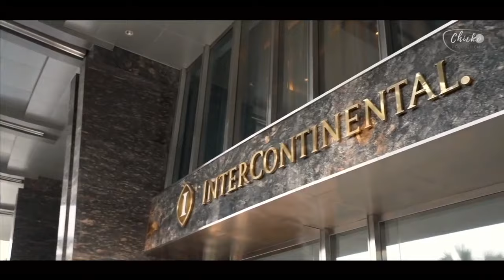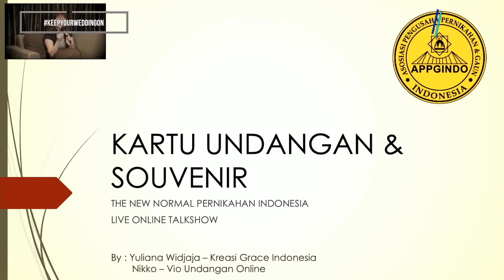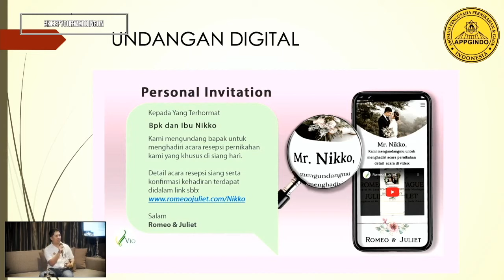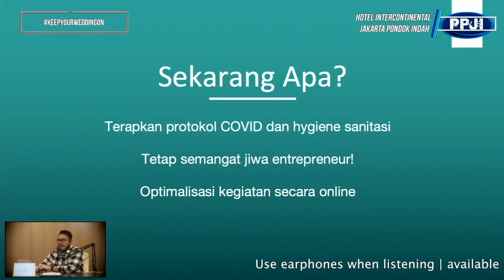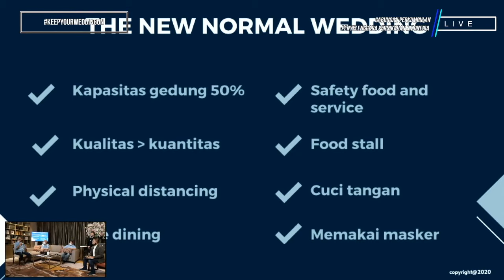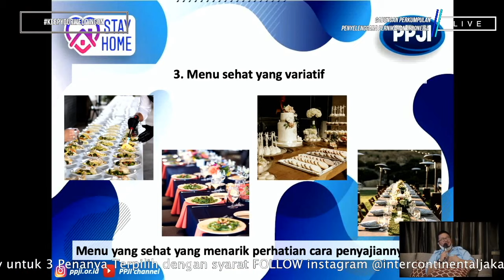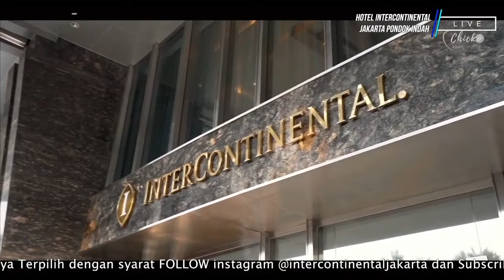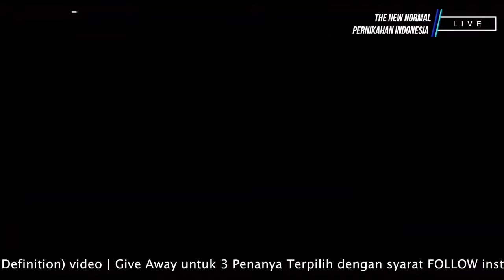Pernikahan di masa The New Normal ?? sesi2 Catering | Kartu Undangan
Memasuki masa The New Normal paska pandemi Covid 19, banyak calon pengantin yang tidak memiliki gambaran tentang bagaimana agar tetap dapat menyelenggarakan pesta pernikahan yang diimpikan.

Live Talkshow ini akan mejawab seluruh kebingungan tersebut dan akan dapat menambah kepercayaan diri para calon pengantin untuk tetap melaksanakan pesta pernikahan mereka meskipun dengan beberapa catatan penyesuaian.

Episode Kedua ini akan membahas mengenai Catering dan Kartu Undangan.

Pembicara :
1. Iden Gobel - Ketua Umum PPJI ( Fajar Prima Kuliner )
2. Minerva - Bendum PPJI ( Kiki Catering )
3. Tata Indriyatna - Wasekjen 1 PPJI ( Vessa Catering )
4. Yuliana Wijaya - Sekjen Appgindo ( kreasi grace )
5. Nikko - Vio Online

Pernikahan di masa The New Normal. Saksikan episode episode lainnya di channel ini setiap hari hingga tanggal 20 Mei 2020 mulai pukul 15.00 s/d selesa :

- 17 Mei 2020: Catering & Kartu Undangan
- 18 Mei 2020: Dekorasi & Master of Ceremony (MC)
- 19 Mei 2020: Rias, Busana & Bridal
- 20 Mei 2020: Wedding Organizer & Entertainment

Presented by GPPPI (Gabungan Perkumpulan Penyelenggara Pernikahan Indonesia)
- Hastana Indonesia
- PPJI
- APPGINDO
- ASPEDI
- Harpi Melati
- Hipdi Indonesia
- IPAMI
- HIPAPI Indonesia